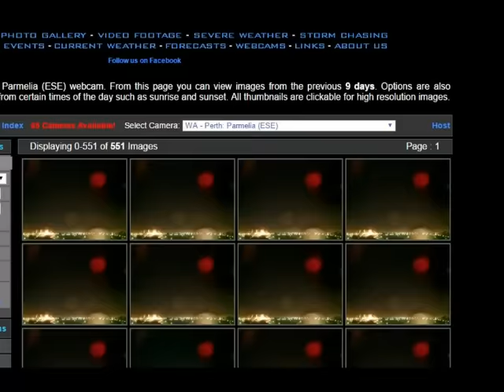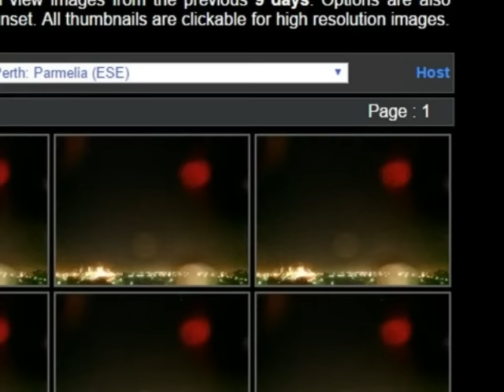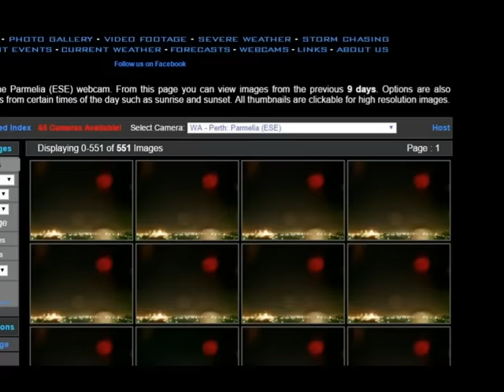RED PLANET NIBIRU ON AUSTRALIA - 2016 MAY SUPER FOOTAGE